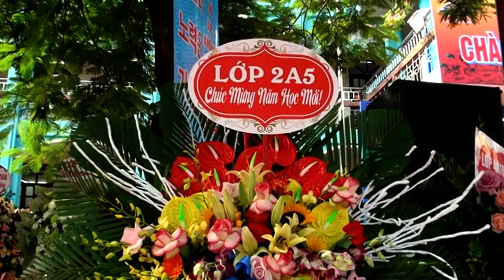NGÀY HỘI KHAI TRƯỜNG